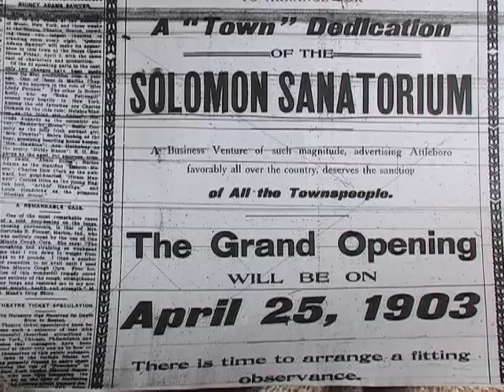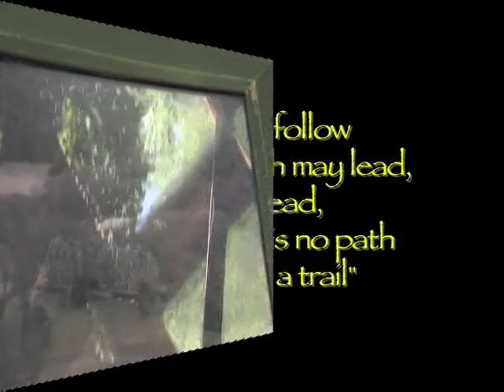Emily's Garden "Pow Wow"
Reality TV working at its best in this fun-filled episode. Join Emily on the grounds of LaSalette Shrine located in Attleboro Massachusetts  as she attends a Pow Wow!